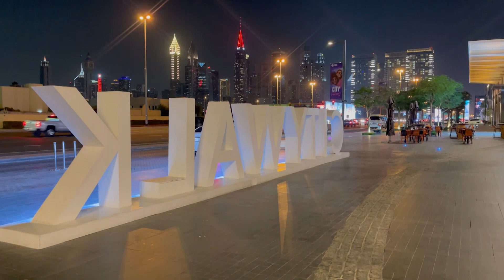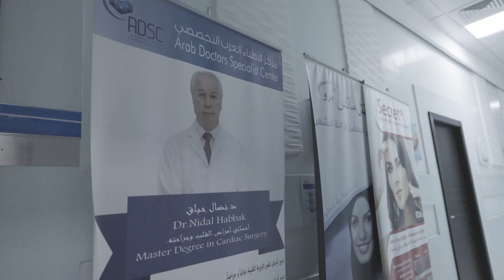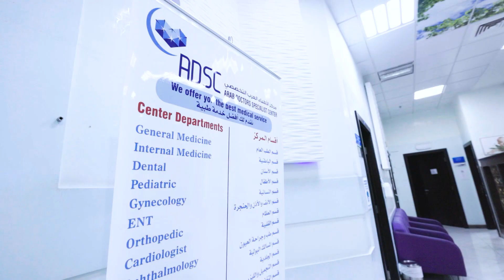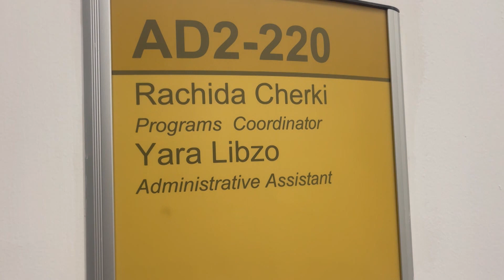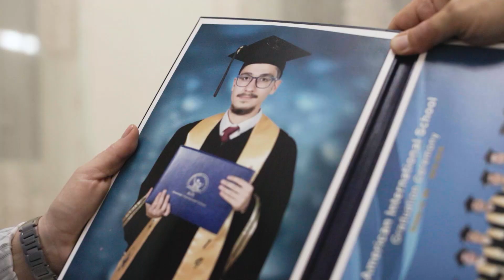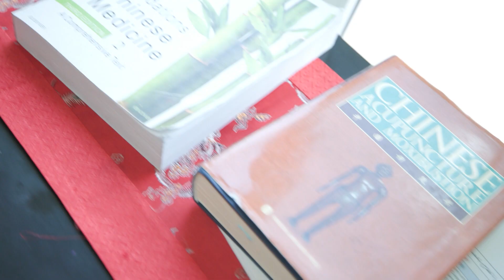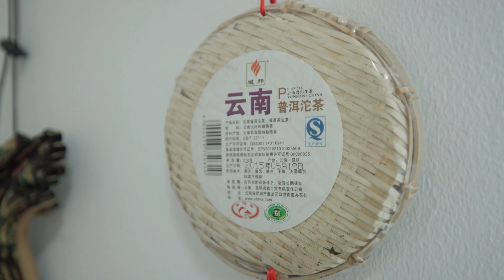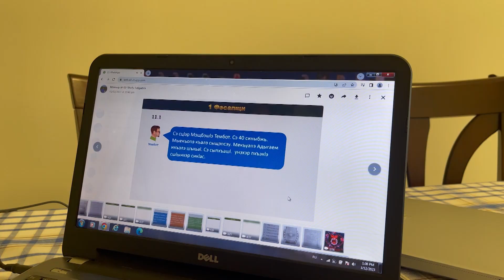"Адыги мира". Эмираты II часть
Проект Светланы Тешевой «Адыги мира» рассказывает о жизни и быте адыгской диаспоры за рубежом.

Чем занимаются адыги, проживающие в ОАЭ? Какие успехи они делают в своей профессиональной деятельности?

Автор вместе со своими героями программы отвечает на эти вопросы.

Новые серии подготовленны в ОАЭ. В этой стране проживает около 4000 адыгов. 2 серия проекта «Адыги мира. Эмираты» посвящена роду занятий черкесов ОАЭ.